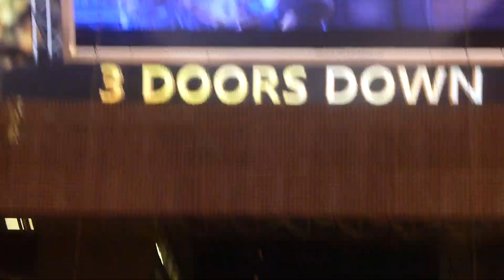3 Doors Down " Loser " Live 9/5/2021 Fremont St Las Vegas